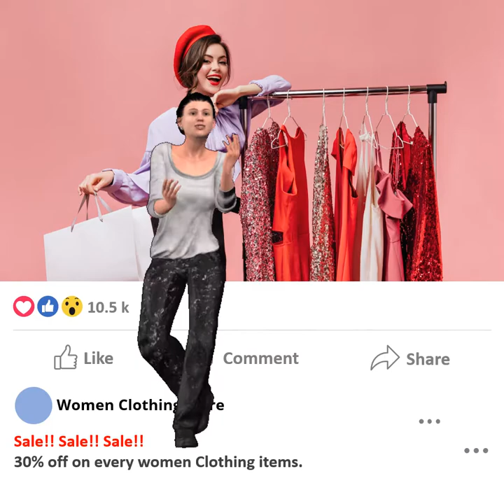02 Women Clothing store facebook ad square